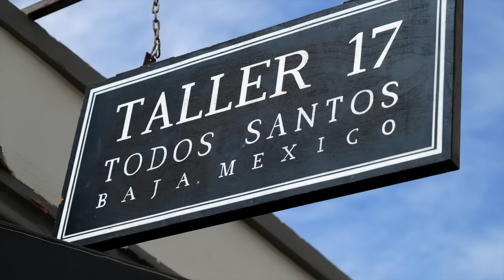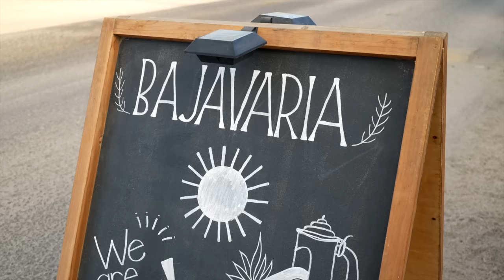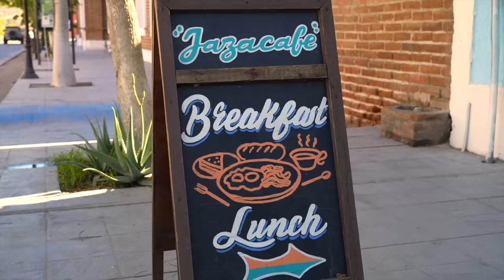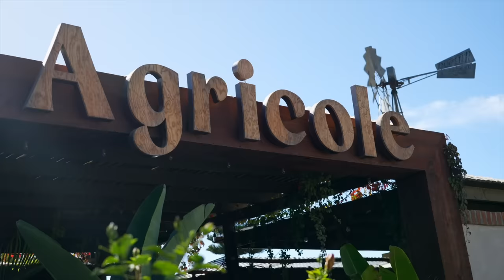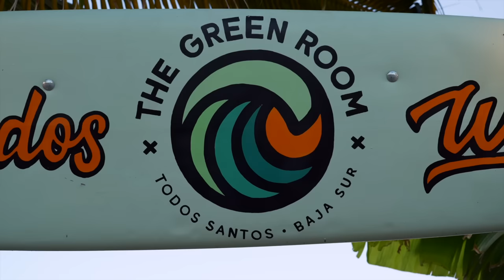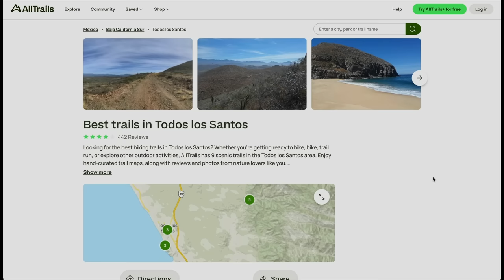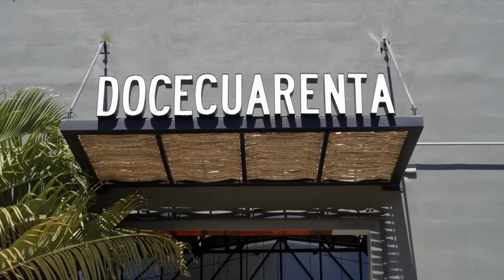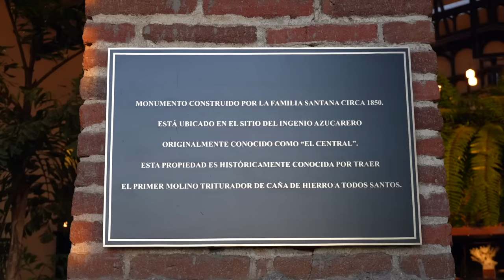First Impressions of Todos Santos (Baja California's BEST Pueblo Magico?)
Todos Santos is one of Baja California Sur's hottest new destinations. This week we show you why ex-pats are moving to Todos Santos, Mexico in massive numbers and what makes this Pueblo Magico so unique.

R V   M E X I C O 🇲🇽
🩺 Traveling abroad?

Help us Eat, See, and RV more!

0:00 Intro to vlog Todos Santos Travel Vlog
0:23 Breakfast + historic center of Todos Santos
1:26 Is Todos Santos Baja California Sur worth visiting?
1:54 Bajavaria Beer Garden
2:15 The perfect day in Todos Santos (beaches of Todos Santos)
4:55 Birria (must-eat foods in Todos Santos)
6:03 Best hikes near Todos Santos
7:07 Cien Palmas + Where to Stay in an RV in Todos Santos
8:54 Our last day in Todos Santos (best restaurants)

→ Favorite Resources for RV Travel (Gas discounts ⛽️💰 , RV camping apps ⛺️, RV repair products 🚐, digital security 🖥, health insurance 🩺 and more!)